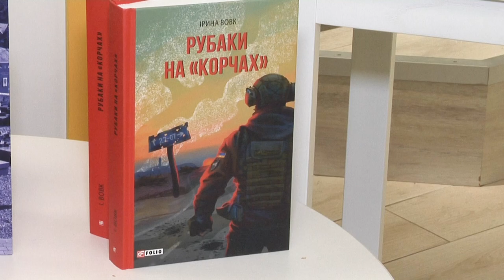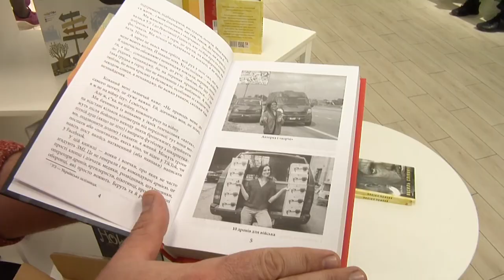📖 Зафіксувати ПОДІЇ ВІЙНИ: у Миколаєві ПРЕЗЕНТУВАЛИ КНИГУ Ірини Вовк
Зафіксувати події війни. У Миколаєві відбулась презентація нового видання воєнної документалістки Ірини Вовк. Книга має назву «Рубаки на «Корчах»» та розповідає 30 історій наших воїнів. Детальніше про це розкажемо у матеріалі.